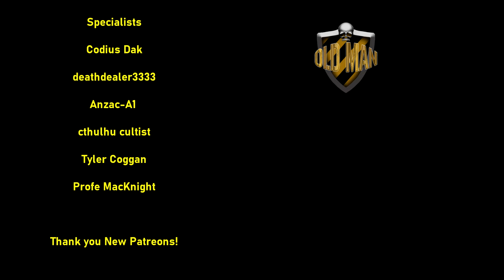Sometimes You've Got to Get Away "God's Leash" by Dead Sound - Reaction